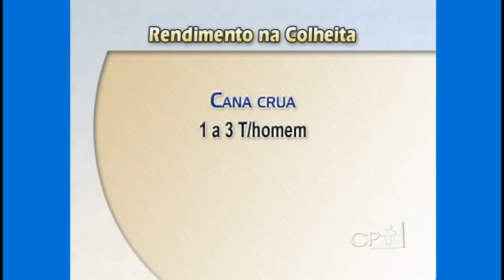Curso Cultivo de Cana-de-açúcar para Produção de Cachaça - Colheita - Cursos CPT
No Brasil, a cana-de-açúcar constitui uma cultura tradicional, com alta produção por unidade de área. Sua expansão ocorre, por ser uma cultura de implantação e manejo simples, exigindo poucos tratos culturais.

Neste curso, você vai conhecer as técnicas para produzir cana de qualidade e com alta produtividade, valorizando a sua produção de cachaça.

Curso elaborado no âmbito do convênio entre a UFLA/FAEPE e o CPT.